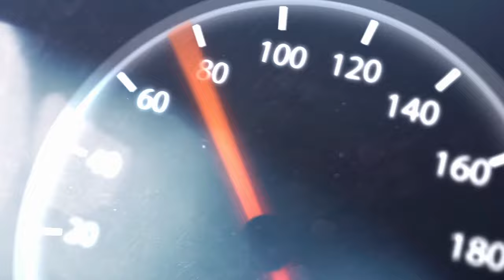Make This The Summer In a New RAM From Central Florida CDJR!